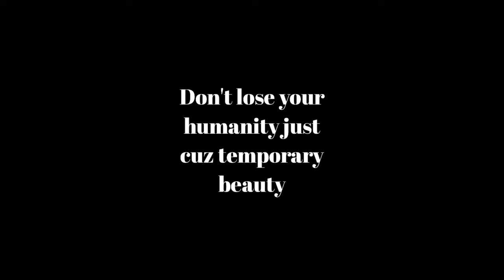Banner Kampanye Cruelty Free Produk Kosmetik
Kampanye "Cruelty Free" Produk kecantikan

Kosmetik merupakan barang yang laki-laki dan perempuan gunakan setiap harinya untuk tujuan mempercantik diri, bersolek, maupun untuk kebersihan. Sejumlah produk kosmetik dalam proses pembuatannya menggunakan percobaan dengan hewan. Tidak seharusnya hewan digunakan untuk percobaan produk yang nantinya manusia pakai. Berbagai percobaan alternatif pembuatan kosmetik sudah sangat berkembang dan beragam jenisnya, tidak menyisakan ruang alasan untuk menggunakan hewan dalam laboratorium. Hewan seharusnya tidak menjadi uji coba bahan kosmetik yang manusia gunakan. Kita harus menjadi konsumen yang bijak dan pintar dengan memilih produk kosmetik cruelty free. Langkah ini yang nantinya akan membawa dampak besar bagi perubahan dalam perusahaan kosmetik yang belum cruelty free agar berubah menjadi kosmetik cruelty free. Sebuah langkah kecil ini sangat berarti. Be one less person harming animals.
Kelas Reskon Rabu 07.00 - Kelompok 5